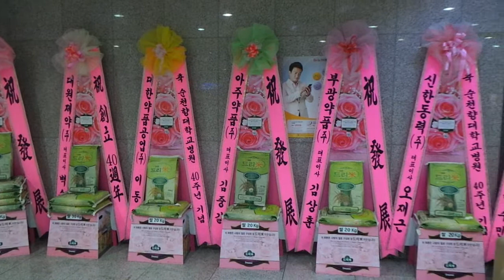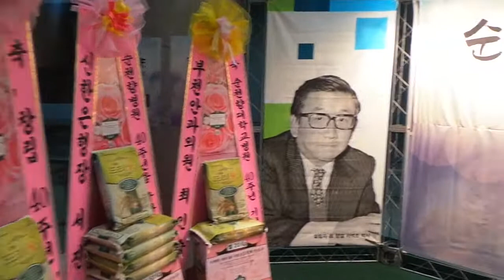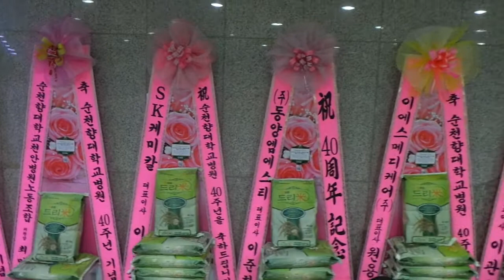순천향대학교병원 개원 40주년 개원기념식 콘서트 축하 쌀드리미화환 - 쌀화환 드리미 Dreame for SoonChunHyang Hospital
순천향대학교병원이 개원 40주년을 맞아 순천향대학교 개원 40주년 기념 콘서트 '순천향, 마흔살의 이야기'를 개최했다. 4월 2일 저녁 서울 용산구청 용산아트홀에서 대극장에서 열린 콘서트에는 서경석 바비킴 JK김동욱 BMK 등이 게스트로 출연했다. 이날 순천향대학교 개원 40주년 콘서트에는 축하화환 대신 드리미 쌀화환이 답지해 참석자들의 눈길을 끌었다. 순천향대학교병원은 개원기념 콘서트 초청장에 '축하화환 대신 드리미 쌀화환으로 보내주시면 어려운 이웃에게 사랑의 쌀을 나누겠습니다'라는 내용의 드리미 안내문구를 넣어 보냈고, 이날 행사장에는 1.61톤의 드리미 쌀화환이 행사장을 가득 메웠다. 순천향대학교병원은 드리미 쌀화환 1.61튼을 어려운 이웃에게 사랑의 쌀로 기부할 예정이다.

  순천향대학교병원은 지난 2011년 4월 1일 개원 10주년 기념식 축하 드리미 쌀화환 5.23톤을 부천시청에 기부했고, 2011년 12월 29일 순천향대학교 부천병원 병원장 취임식 축하 드리미 쌀화환 150kg, 2012년 4월 2일 순천향대학교 부천병원 개원 11주년 기념식 축하 드리미 쌀화환 400kg, 2013년 4월 2일 순천향대학교 부천병원 개원 12주년 기념식 축하 드리미 쌀화환 300kg, 2013년 12월 30일 순천향대학교 부천병원 병원장 이취임식 축하 드리미 쌀화환 910kg 등 지금까지 모두 여섯 차례에 걸쳐 드리미 쌀화환 8.6톤을 받아 사랑의 쌀을 기부했다.

  한편, 순천향대학교병원은 2일 개원 40주년을 맞아 '리노베이션을 통한 이노베이션'을 화두로 '제2의 탄생'을 선언했다. 또한 순천향대학교 부천병원은 '순천향 40주년'을 기념해 지난 4월 1일 오후 순천향대학교 부천병원 향설대강당에서 500여명의 환우와 시민들을 초청해 '힐링콘서트'를 개최했다. 이날 행사에서는 개그맨 정진수의 사회로 가수 편승엽, 진미령, 심신, 동후, 미스코리아 출신 걸그룹 K-Girls, 아일라, 이슬, 정유영 등이 출연해 참석자들의 박수갈채를 받았다.
순천향대학교병원 개원 40주년 개원기념식 콘서트 축하 쌀드리미화환 진행 : 쌀화환 드리미 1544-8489